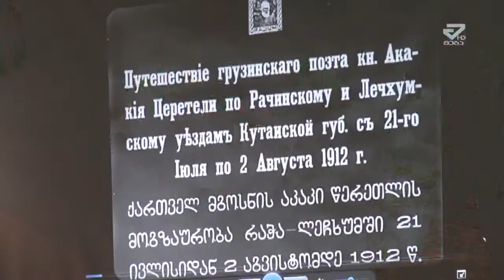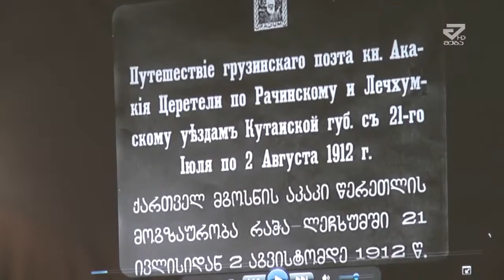/MTAVARI/წერეთლის სახელმწიფო უნივერსიტეტში კინომცოდნე პროფესორ გოგი დოლიძესთან გაიმარტა შეხვედრა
აკაკი წერეთლის სახელმწიფო უნივერსიტეტში კინომცოდნე პროფესორ გოგი დოლიძესთან გაიმარტა შეხვედრა.  შეხვედრის ფარგლებში წარმოდგენილი იყო   ფილმი „აკაკი წერეთლის მოგზაურობა რაჭა-ლეჩხუმში“.  მოგვინებით დისკუსია გიამართა. გოგი დოლიძემ ფილმის მნიშვნელობსა და მის უნიკალურობაზე გაამხვილა ყურადღება . დოლიძის განმარტებით „აკაკი წერეთლის მოგზაურობა რაჭა-ლეჩხუმში“  პირველი სრულმეტრაჟიანი დოკუმენტური  ფილმია, არა მარტო ქართულ,  არამედ მსოფლიო რეალობაში,  რასაც დაფასება სჭირდება. ღონისძიების ფარგლებში უნივერსიტეტის ფოიეში ასევე მოეწყობა გამოფენა, რომელზეც წარმოდგენილი  იყო 1912 წელს აკაკის მოგზაურობის განმავლობაში გადაღებული სურათები. ღონისძიება აკაკი წერეთლის დაბადებიდან 175 წლისთავისადმი იყო   მიძღვნილი  და მას ორგანიზებას ქალაქ ქუთაისი მერიის კულტურის განყოფილება უწევდა.